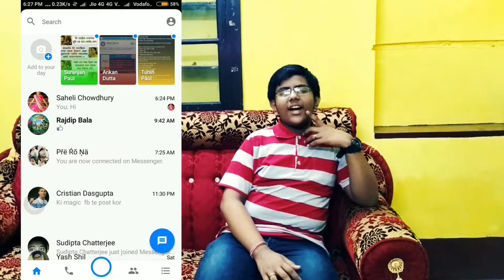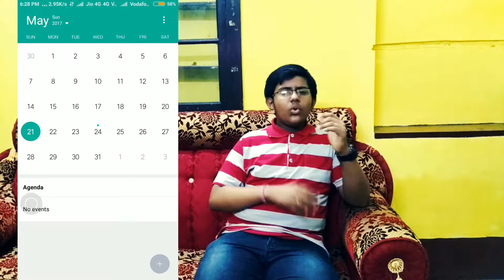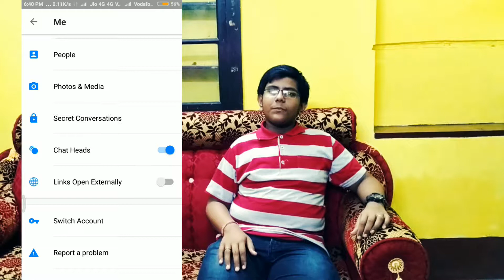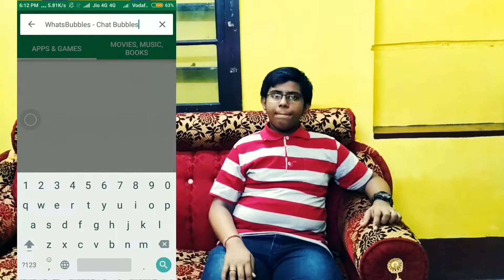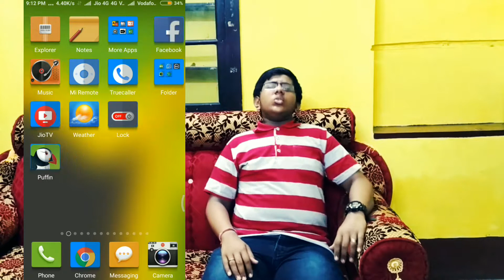WhatsApp Trick!!! What is Chat Head ? How to enable it ? Chat Head Pop-up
Hi friends !!! I'm Saikat Chowdhury. I'm a magician. But I created this technical channel only for you! If u want magic video in this channel.. Then must comment!!!

What is Chat Head pop-up?

In this video I'll shown u how to enable chat head in WhatsApp!